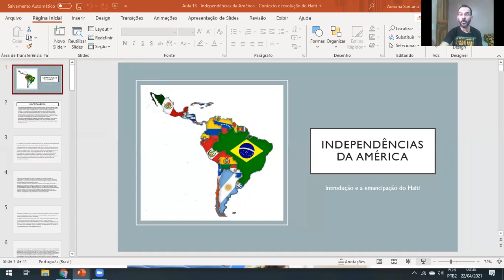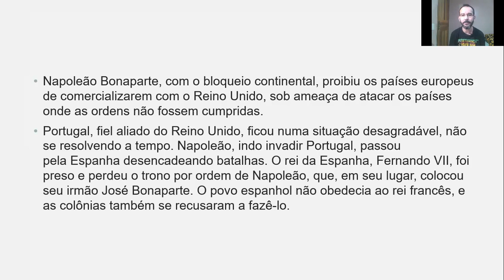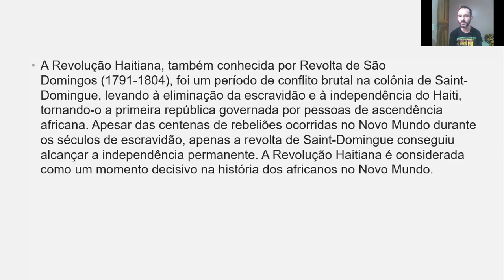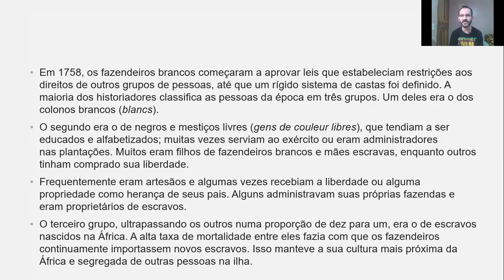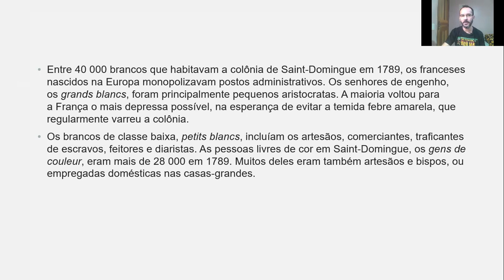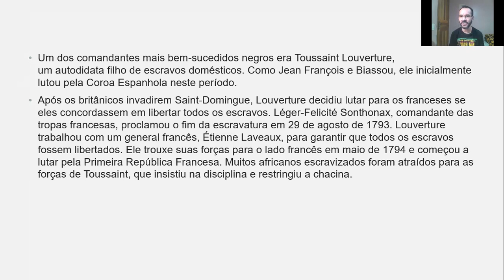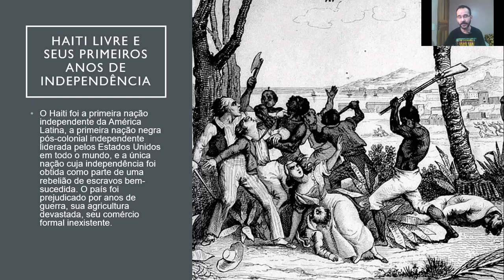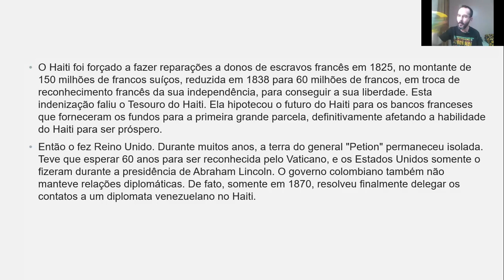Independências da América - Conceito e Revolução Haitiana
Como inicia os movimentos de independências das colônias americanas após a Revolução Francesa,  Guerras Napoleônicas e Congresso de Viena, assim a população local começa a gerar movimentos de emancipação de seus territórios.
A Revolução de Santo Domingo e a Independência do Haiti, um exemplo de rebelião escrava que tomaram o poder e assim promovendo o temos das coroas e a elite colonial para sua expansão.